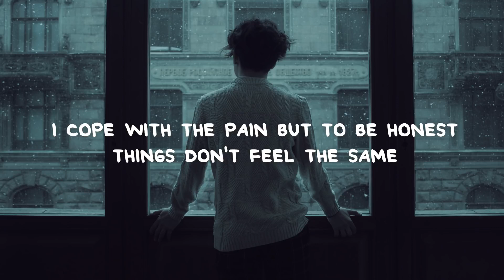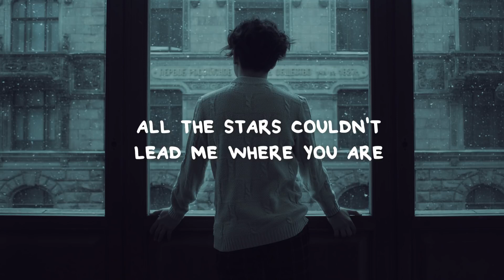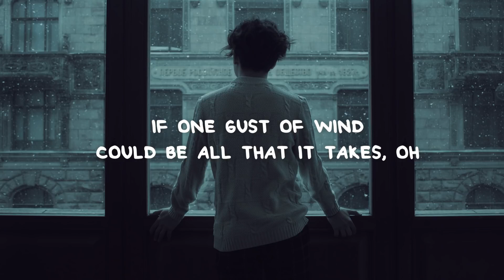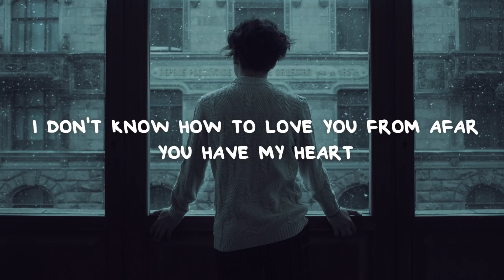Alexander Stewart - House of Cards (Lyrics) AlexanderStewart HouseofCards | Lyrics Point